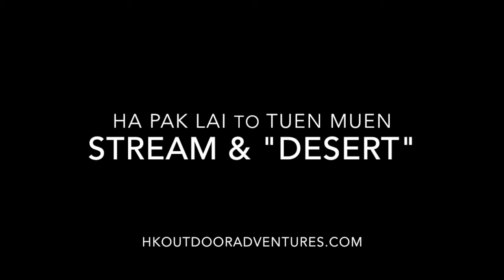Ha Pak Lai to Tuen Muen